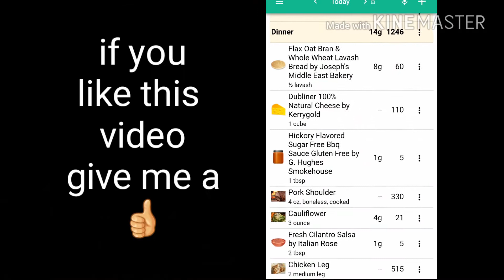O.M.A.D. & I screwed up......but we live and learn